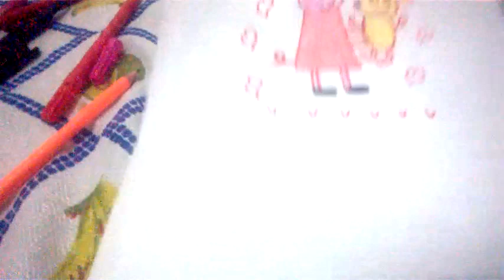desenhando peppa pig e seu ursinho ted.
Desenhando peppa pig, e seu ursinho de pelucia ted, só pra relaxar!!!,,